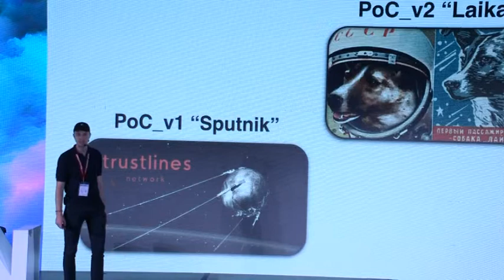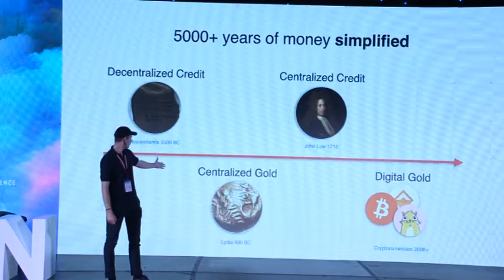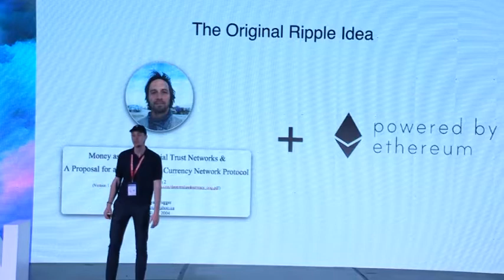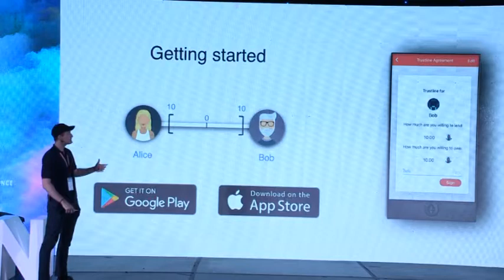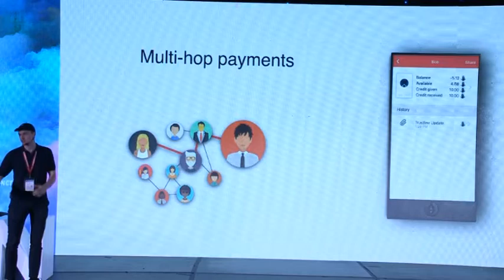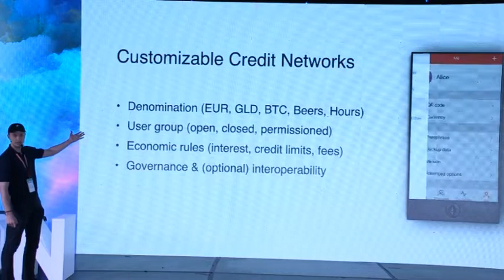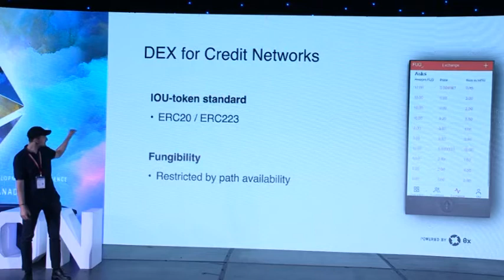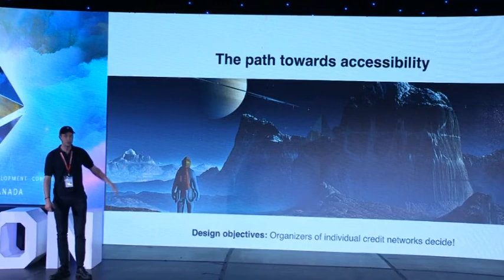Gustav Friis-The Original Ripple Idea Made Accessible With Ethereum